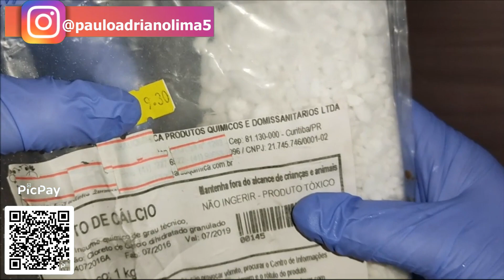Anti Mofo Original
Olá Pessoal, Veja como fazer um Anti Mofo igual ao do mercado, é muito simples, porem necessita do cloreto de cálcio, Ele é ótimo para absorver a umidade do seu guarda roupas, armários, pias e outros.